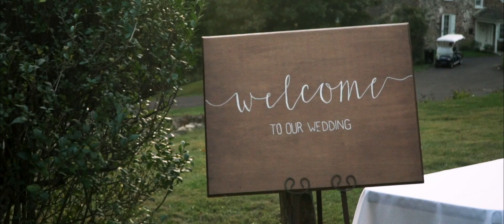Matt + Molly's John James Audubon Center Mill Grove Wedding Film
Matt + Molly's Wedding highlight video at John James Audubon Center at Mill Grove film in Audubon, Pennsylvania created by Philadelphia wedding photographers, Josiah & Steph Photography.

► My Gear:
• Sony a6500
• Sony 18-105 f/4
• Zhiyun Crane
• Mavic Pro
• ND Filters for Drone
• Canon 5D Mark III
• Canon 6D
• Canon 50 f/1.4
• Canon 24-70 ii f/2.8
• Canon 70-200 ii f/2.8
• Canon Flashes
• Expo Disc
• CF Card
• Manfrotto Bag
• 5 TB Hard Drive